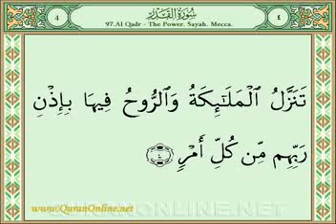Quran Video Streaming on Quranonline net78